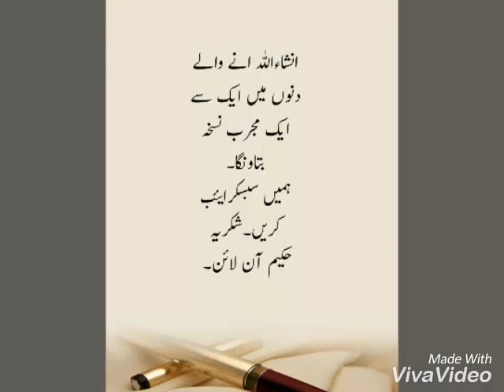Whiting Cream For boys and girls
Removes acne,Pimples and freckles. For skin famous + Nourishment .
With Vitamin's E and fruit Extract.